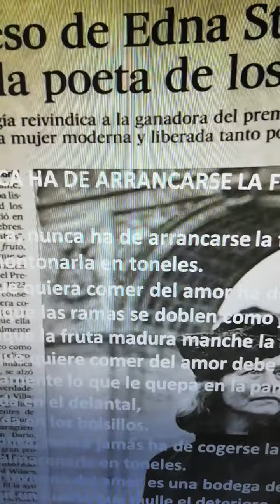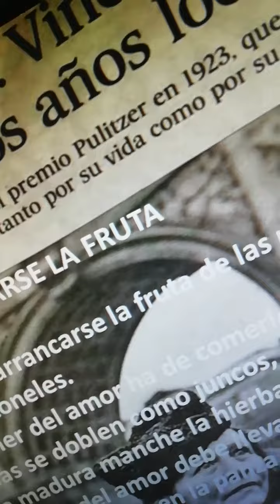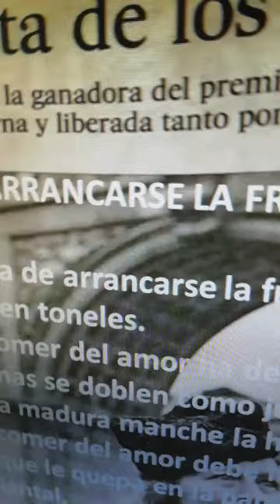angelasernalee a Edna St. Vincent Millay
La traducción del poema de Edna St. Vincent Millay es de Andrés Catalán, de un libro titulado "Un palacio en la arena", publicado por Harpo Libros en 2017.
De fondo suena, sutilmente, Piazzolla. Para Clara Esteban.

Agradezco a Jonio González esta información.